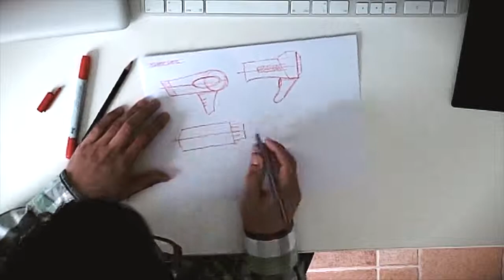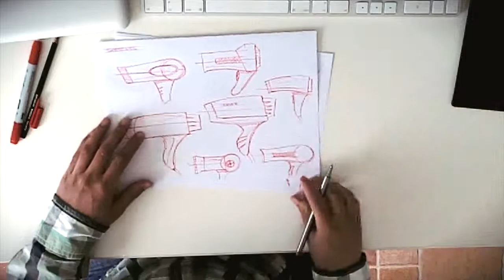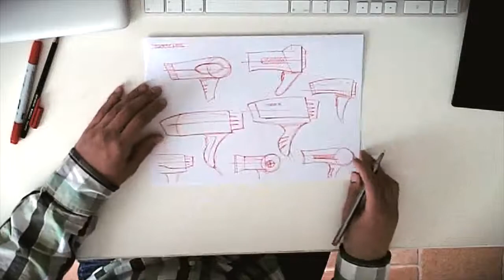Sketching Blow Dryers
A quick sketching session of blow dryers. The quality of the image is not super due to the zoom function of the camera and low light condition.

Material: Staedtler Triplus Fineliner (Red), Copic Ciao (R17) and printer paper.